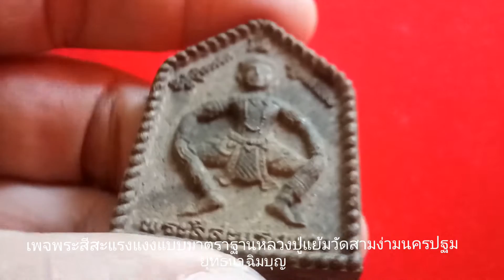พระสีสะแรงแงงวัดสามง่ามนครปฐม